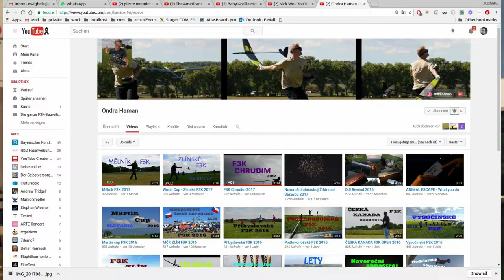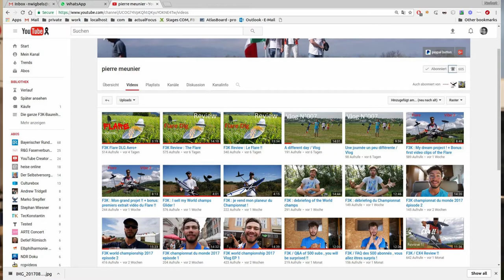top five F3K youtube channels you should subscribe! (DLG, SAL, HLG)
THE F3K channel with reviews, tipps, vlogs

Nice vlogs, want more!

eaven more channels...

one of the most seen videos in F3K on youtube
F3KTraining slowmotion

Contest Pilot, want more content

Contest Pilot, Aero Fusion, Building planes too

US Contest Pilot, different videos with F3K related content

Mein Video-/Audio-Setup